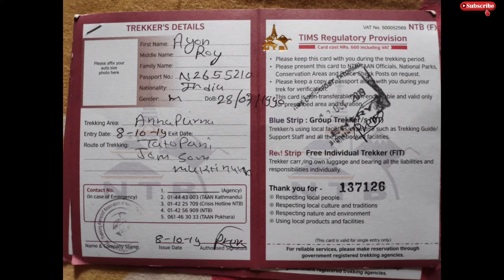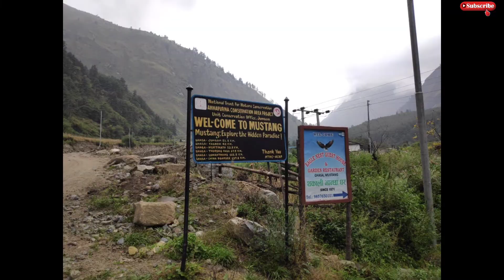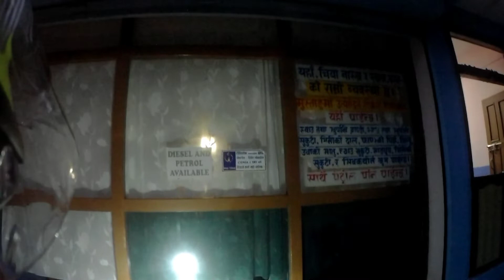Tatopani, Ghasa, Kalapani, Marpha & Jomsom, Nepal 🇳🇵 Safarnama|Episode- 3, Part - 2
Pokhara to Jomsom

My gears
Action Cam : SJCAM SJ6 Legend
Mobile : iQOO3